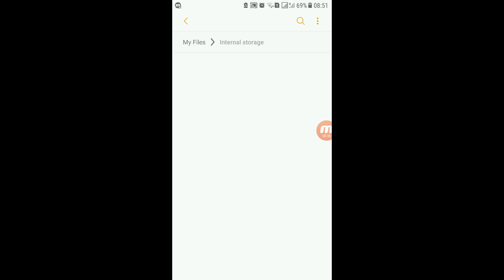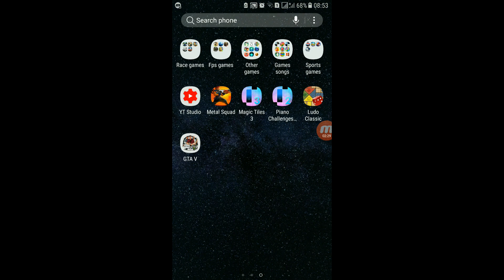GTA 5 BETA Download Android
phone : samsung galaxy j7 prime 2017
ram : 3go
app recorder : mobizen
game size : 60mo
video quality : full HD 1080p
like and subs for more